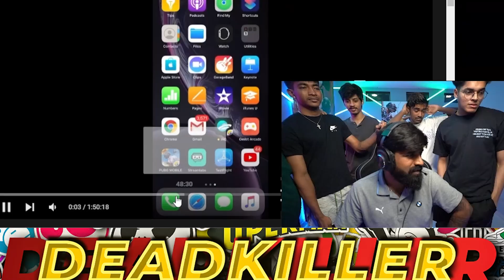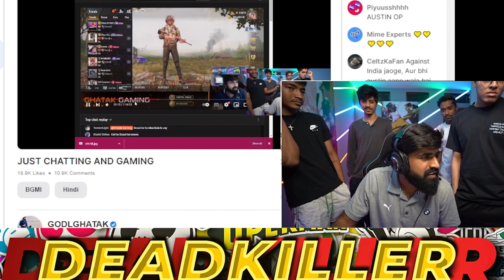LALA & NEYOO FUNNY REACT ON GHATAK LEAKED NUMBER 📞☎️😂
Video Credit -
Ghatak (Rooter)

godl jonathan
jonathan gaming
godl jonathan 1v4 nade
godl tryout 1v3 tsm
tsm shadow joining godl
tsm shadow joining godlike
shadow join godl
tsm shadow
tsm shadow leaks
godlike
godl new player
ghatan on shadow joining godlike
hydra vs ge drop clash
ge vs hydra drop clash
deadkiller gaming
bgmi
battlegrounds Mobile India
bmps
Upthrust Esports
Dynamo gaming
godl zgod 1v2
godlike zgod
goblin vs jonathan
soul vs godl 4v4
Lan event
Bgms
Bgms lan event live
Bgmi lan event
Nodwin
Nodwin live
Star sports 2
jonathan and goblin interview
goblin and jonathan trashtalk
goblin and jonathan interview
Godl Jonathan & Soul Goblin
godl vs bilnd
jonathan top damager in lan event
clutchgod not playing in lan event
trash talk
Sid trash talk
savage Sid
Sid reacts
savage Sid reaction
ghatak and shadow live
ghatak reply haters